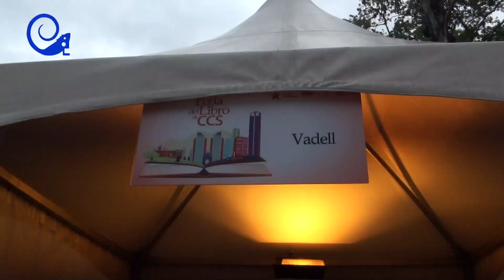CREARTELO Así fue la firma del libro “LA CUESTIÓN COLOMBO-VENEZOLANA” de PÉREZ PIRELA